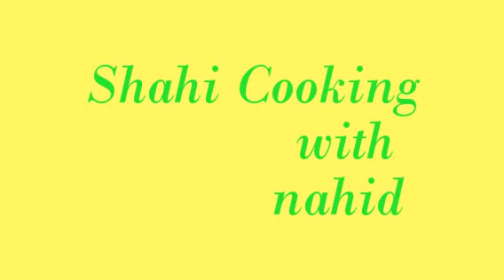Street Food Tawa Chop Fry II How to Make Tawa Chops Fry ( Street Food Style)@shahicookingwithNahid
Popular Uploads/ Kabab/keema Kabob/chicken tikka/tikka Boti/Biryani/chicken Biryani/Tandoori/chicken Dana/Indian street food/Pakistani street food

Ingredients:
1LB. baby goat chop
3tsp. red chili powder
4tsp. coriander powder
1tsp. turmeric powder
salt to test
3tbs. ginger garlic paste
1.1/2 tbs. garam masala powder
small 1/4 raw papaya
2tbs. lemon juice

Preparation:
Blend raw papaya in a blender, and mix all above ingredients including papaya paste and marinate for about 3 or 4 hours, every 1-hour check chop and mix well by using hand. After 3 or 4 hours shallow fry on medium flame and serve with Naan, Chapati, etc. Enjoy with your family and friends. "Happy Cooking".